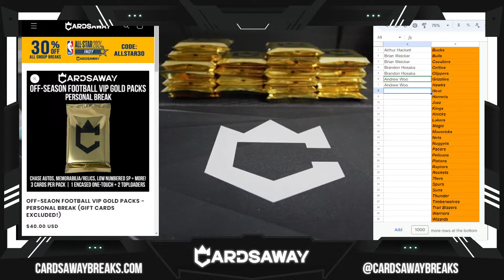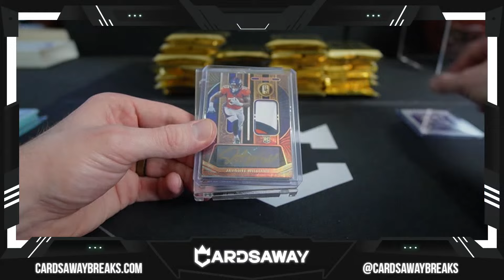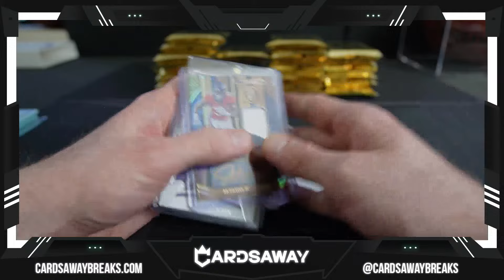Personal Gold Pack - BRADFOR T